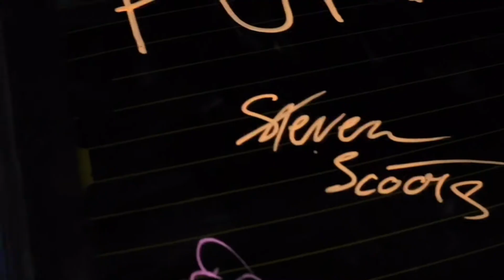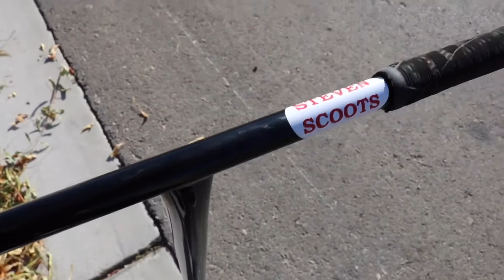THIS TOOK SOO LONG..